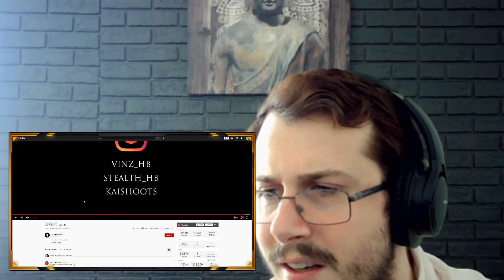Vinz Ft Stealth - Hood Life REACTION | RAP ALBANESE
Hai sempre desiderato imparare una nuova lingua ma non sapevi da dove iniziare? Scopri Langua, l'app rivoluzionaria per l'apprendimento delle lingue basata sull'intelligenza artificiale! 🌎✨

Con Langua, puoi esercitarti a parlare e scrivere in tempo reale con un sistema avanzato di IA che sembra di parlare con un madrelingua. Inoltre, puoi immergerti in video e podcast coinvolgenti, progettati per aiutarti a padroneggiare il vocabolario, la pronuncia e le sfumature culturali in pochissimo tempo.

👉 Pronto a iniziare? Ottieni il 20% di sconto sull'abbonamento annuale con il codice 20ANNUAL utilizzando questo Non perdere questa occasione per imparare in modo più intelligente fin da oggi! Unitevi al server di Discord per richiedere reactions, scambiare due chiacchiere con me e altri fan del canale e rimanere aggiornati sulle novità del rap italiano, freestyle e tanto altro!
Supporta il canale con una donazione

Ogni euro donato verrà utilizzato SOLTANTO per migliorare la qualità dei video!

rapconmauro hoodlife rapalbanese Bella, questo è Rap con Mauro, dove io (Mauro) reagirò al freestyle italiano , battle di blnkay in freestyle contro Shekkero, Shame, Posaman e tutti i più forti della scena per questa disciplina, e ci divertiremo assieme con le mie freestyle reaction!
Oltre a questo ovviamente faremo anche reaction to italian rap e le varie forme che questo genere assume, drill, trap , r&b e perchè no anche ad altri video divertenti ed interessanti!